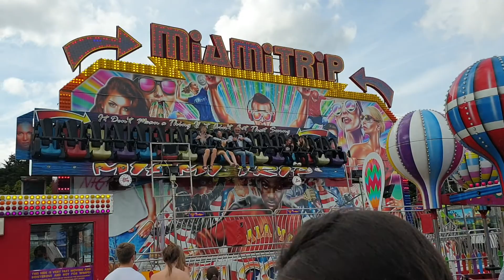The brilliant Funder Park Dawlish Warren